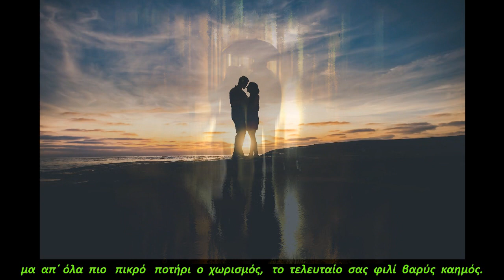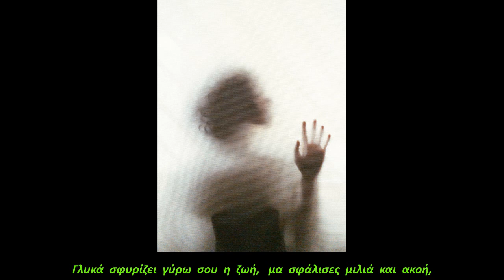Να Σωπαίναν οι Φωνές - Στίχοι:Στέφανος Τακτικός-Μουσική:Μιλτιάδης Μίλτος-Ερμηνεία:Νίκος Παρθένης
Κατερίνα Κασιμάτη : πιάνο
Γιάννης Πολίτης : μαντολίνο
Μιλτιάδης Μίλτος : κλασσική κιθάρα, μπάσο, sequencer programming, audio-video editing.
 Επιτρέπεται μόνο η μεταφόρτωση του κομματιού και η μοιρασιά  με άλλους, αρκεί να μας  αποδίδεται η αναγνώριση/ credit, αλλά δεν επιτρέπεται να αλλαχτεί κατά κανέναν τρόπο, ή να χρησιμοποιηθεί  εμπορικά χωρίς την άδεια των δημιουργών.[copyright ©].